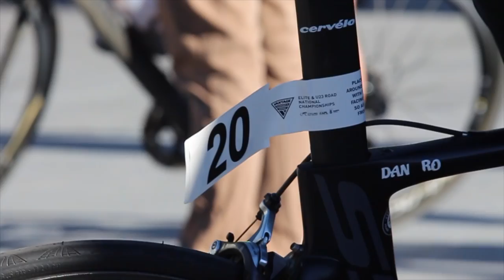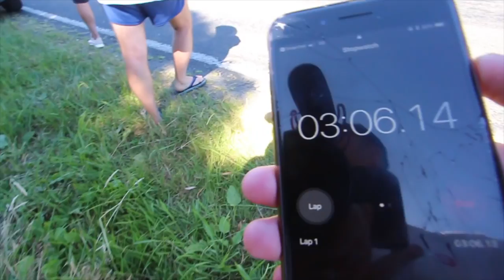JAMES FOUCHE WINS ELITE NATIONALS SOLO!